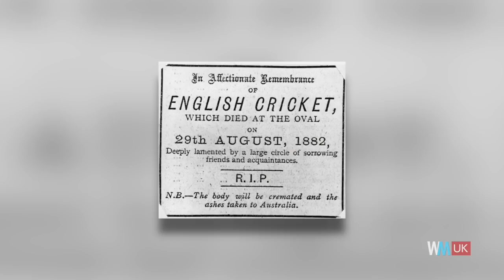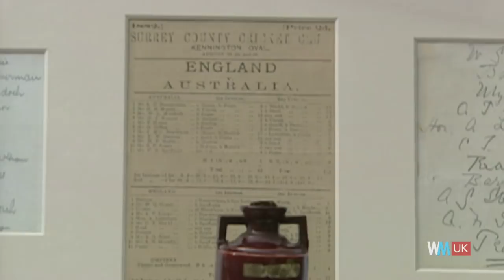Top 5 Interesting Facts About The Ashes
Want more content from Getty Images?

Welcome to one of sport’s oldest and fiercest rivalries. As England and Australia once again match up for the Ashes, we've gathered together all you need to know about the most prestigious contest in cricket. While The Little Urn will be presented to the winner, you can impress your mates with some first rate trivia. What's in the urn? What do the record books say? And, how many beers can David Boon drink during a single flight? Get all the answers here.

#5: The Ashes: Origins
#4: A Matter of Diplomacy